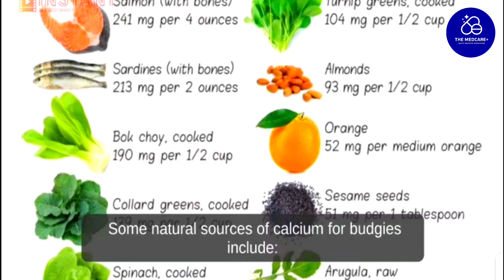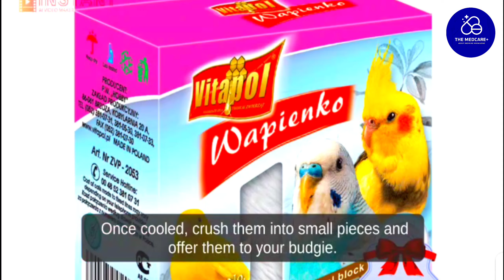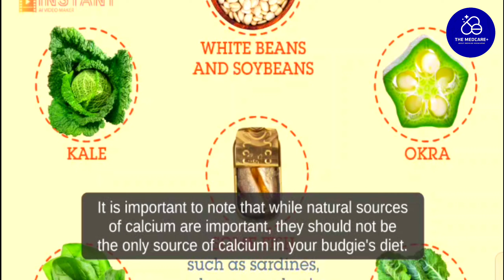How to tame a budgie l how to make calcium for budgies lCalcium for birds lCalcium for budgie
Birds Natural Calcium source l Natural Calcium source for budgies parrot
Calcium for birds
Calcium for budgies
Natural calcium for budgies
best calcium for birds
best calcium for budgies
budgie bird
budgie care
budgie sounds
budgie world
budgies parrots
calcium block for budgies
how to make calcium for budgies
how to tame a budgie
natural calcium for birds
parakeet
parakeet care
parakeet world
parakeets
pet budgie
salvador budgie
taming a budgie